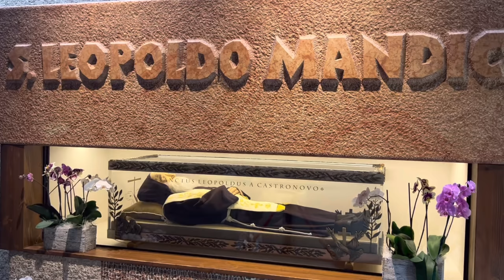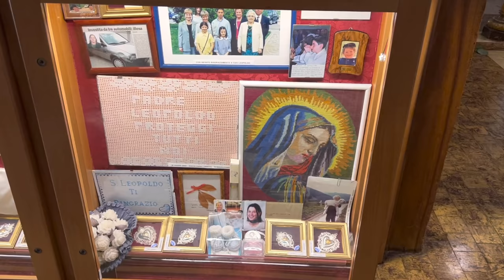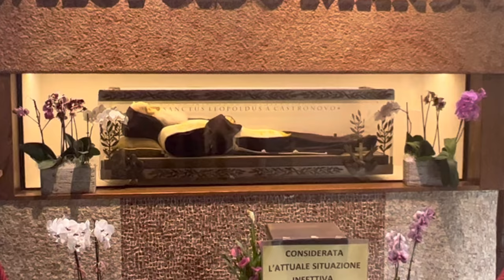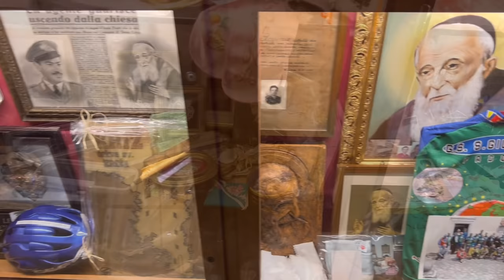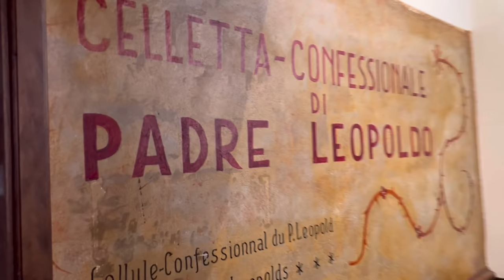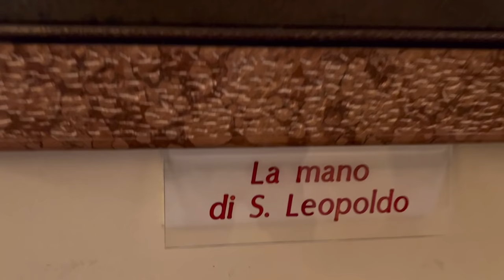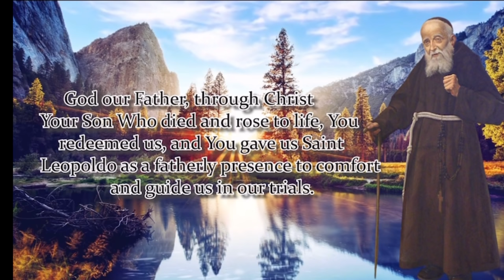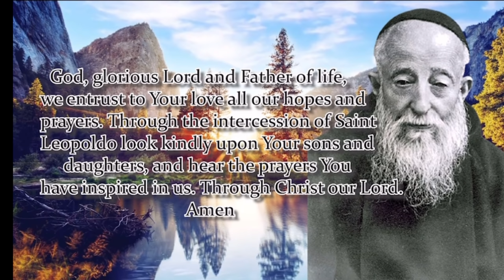MILAGROSONG SANTO NA NAGPAPAGALING NG MGA MAY SAKIT NA CANCER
He was born Bogdan Ivan Mandić in the coastal town of Herceg Novi (Italian: Castelnuovo), in the Bay of Kotor, then in the Austrian Empire but today part of Montenegro. He was the twelfth child of Dragica Zarević and Petar Antun Mandić, owner of an Adriatic fishing fleet, natives of Zakučac (in the hinterland of the city of Omiš, 28 km from Split).

His family originates from Bosnia, from where they settled to Dalmatia and later in the Bay of Kotor.[4]

Mandić grew up in the orbit of a community of Capuchin friars based in the Province of Venice who had served in his town for two centuries, dating from when the area was ruled by the Republic of Venice. Physically malformed and delicate, he grew to a height of only 1.35 m (4'5"), with a clumsy walk. He also had a stutter. Having felt called to follow that way of life, in November 1882, when he was 16, he went to Udine to enter the minor seminary of the Capuchin Venetian Province. Two years later he was admitted to the friars' novitiate in Bassano del Grappa, where he was clothed in the Capuchin habit and given the religious name of Leopold of Castelnuovo. On 3 May 1885, he made his first profession of religious vows, after which he was sent to pursue his studies for Holy Orders in Capuchin friaries in Padua and Venice. He made his profession of perpetual vows in 1888.

Priesthood
On 20 September 1890, Mandić was ordained to the priesthood at the Basilica of Santa Maria della Salute in Venice at the age of 24 by Cardinal Domenico Agostini, Patriarch of Venice.

After his ordination, Mandić was sent to posts in various Capuchin friaries in the Venice region and in his native Croatia. Among his various tasks were the teaching of the seminarians who followed him, as well as the household duties of the house, such as porter. Common to all his assignments was that of the duty of a confessor at the church which the friars served. This went on until 1906, when he was assigned to the Friary of Santa Croce in Padua. It was there that he would spend the rest of his life.

Death
Mandić suffered from esophagus cancer, which would ultimately lead to his death at age 76. On 30 July 1942, while preparing for Mass, he collapsed on the floor. He was then brought to his cell, where he was given the last rites. Friars who had gathered at his bed began singing "Salve Regina" and saw that Leopold died as they sang "O clement, O loving, O sweet Virgin Mary".